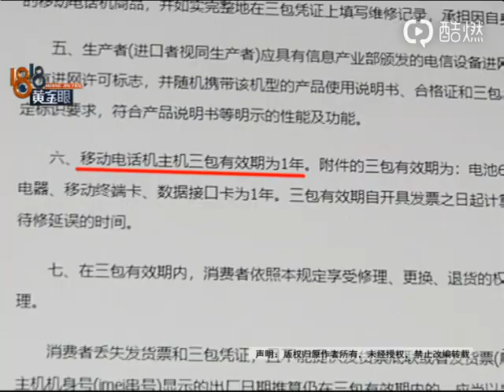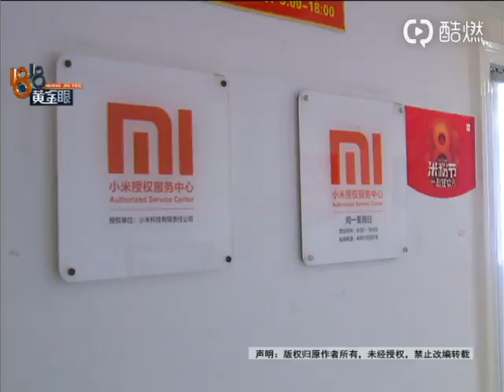【1818黄金眼】小米手机自动解锁放歌 自动拨号 开机也有问题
【小米手机自动解锁放歌 自动拨号 开机也有问题】8月底，黄先生买了一部小米MIX2S手机，花了3999元，他说九月中下旬开始，手机装在裤兜里，走着走着就会自动放音乐，还会自动给别人打电话，之后开机也有问题。